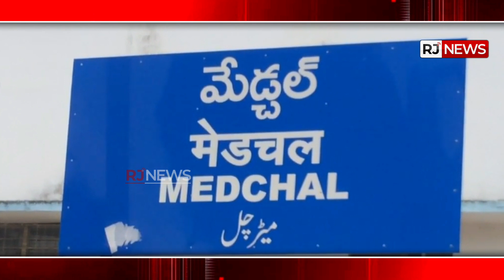వాహనదారులకు మేడ్చల్ ట్రాఫిక్ సీఐ హనుమాన్ గౌడ్ హెచ్చరిక..! | Medchal Traffic Police | RJNEWSTELUGU